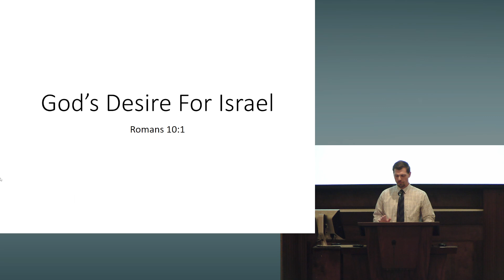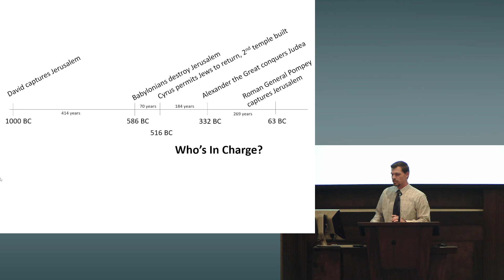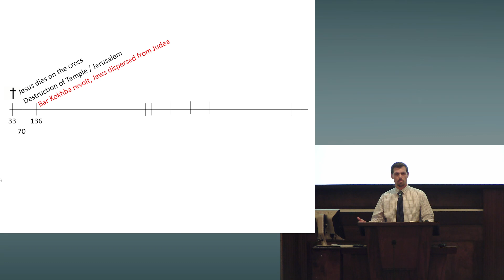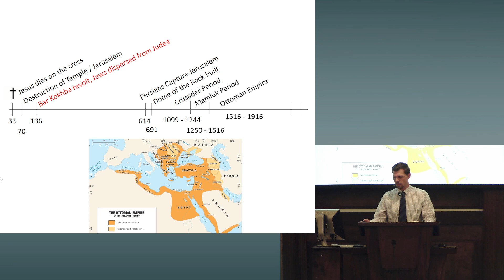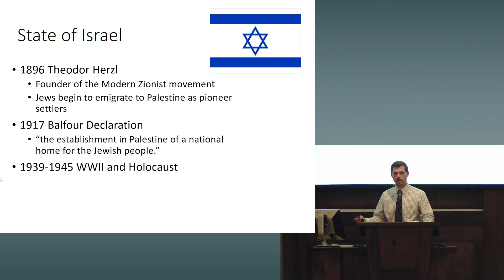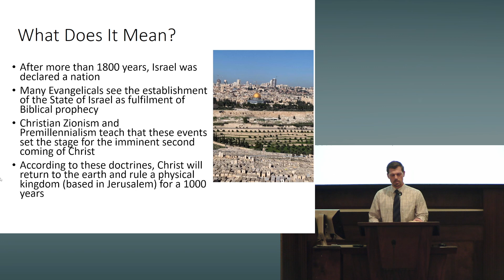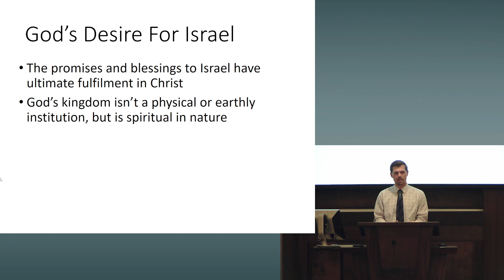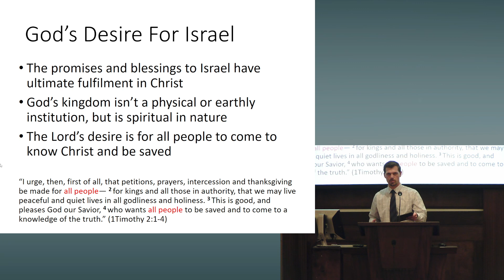God's Desire for Israel